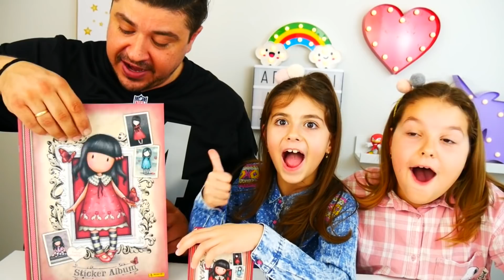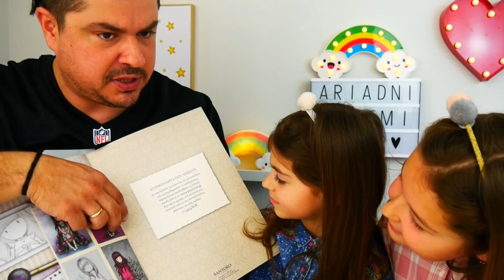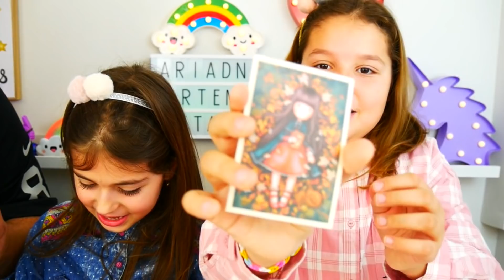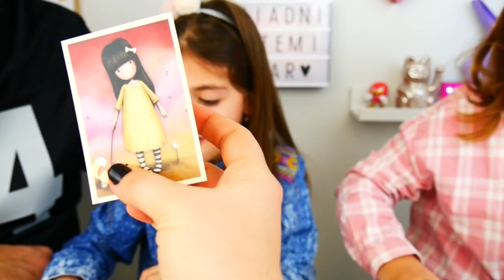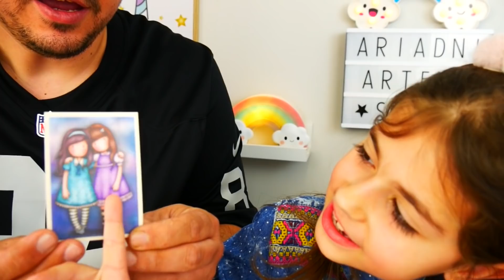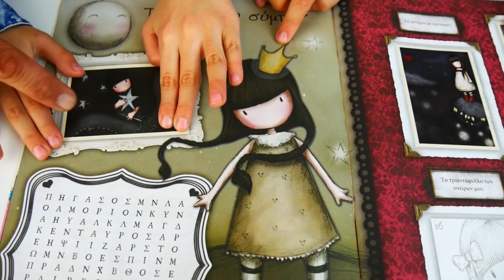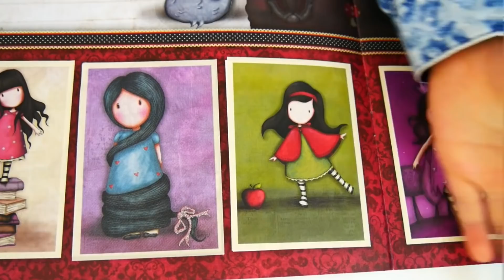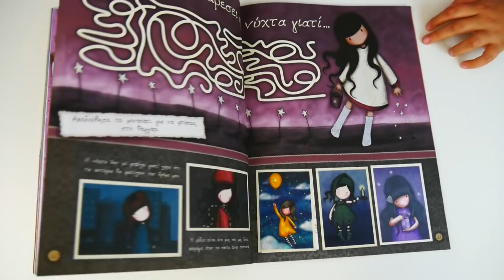ΑΡΙΑΔΝΗ ΑΡΤΕΜΗ και Santoro Gorjuss UNBOXING ΚΛΗΡΩΣΗ ! ΕΝΑ ΟΛΟΚΛΗΡΟ ΚΟΥΤΙ ΑΥΤΟΚΟΛΛΗΤΑ Santoro Gorjuss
Σήμερα νέο βίντεο ΑΡΙΑΔΝΗ ΑΡΤΕΜΗ και Santoro Gorjuss UNBOXING ΚΛΗΡΩΣΗ ! ΕΝΑ ΟΛΟΚΛΗΡΟ ΚΟΥΤΙ ΑΥΤΟΚΟΛΛΗΤΑ Santoro Gorjuss

Γεια σας παιδιά, μικροί και μεγάλοι στο ARIADNI STAR κανάλι!!!